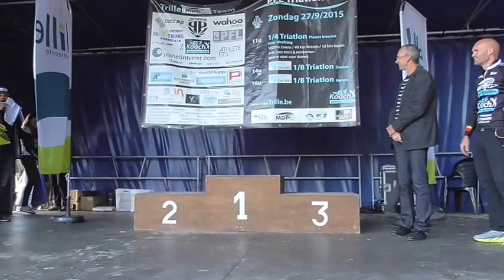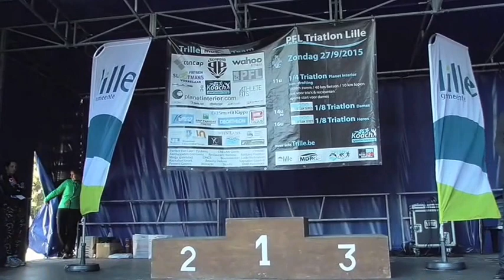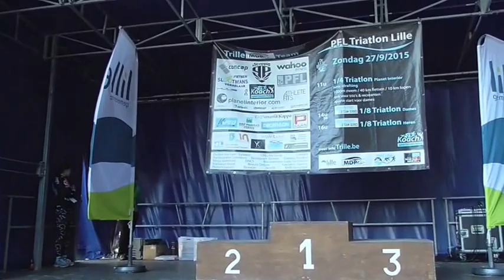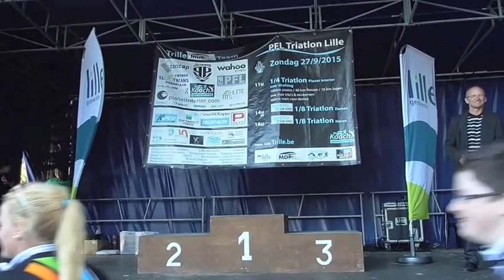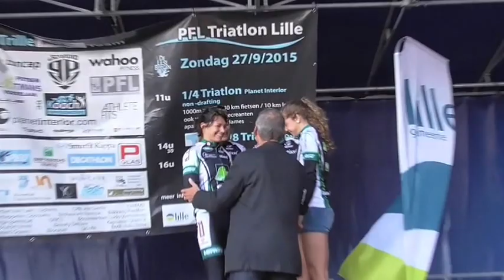27 09 2015 lille 1:8 Triatl podium Dames